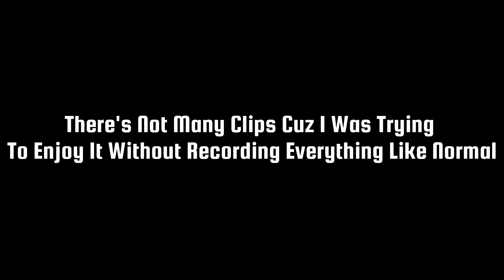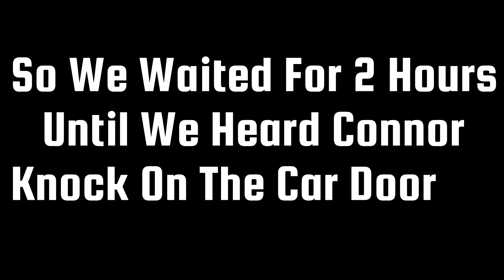HE BROKE HIS PHONE OVER THIS!! (FREAKOUT)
Dylan's Snapchat- dylanc1206